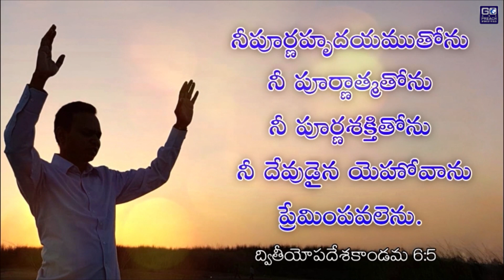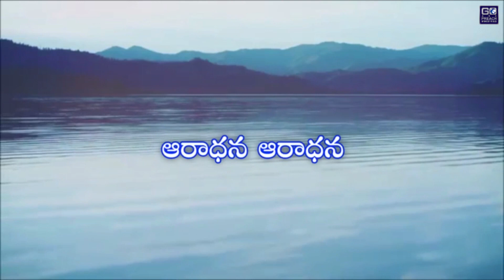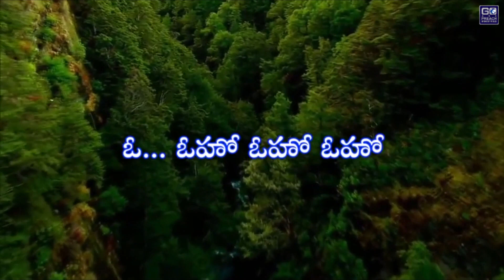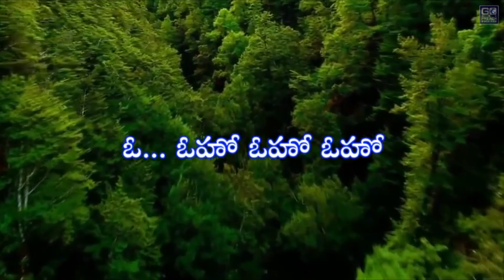నిన్నే కీర్తించెదను, || You will be Glorified Lord [ New song, 2019, 12th July ]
ఈ పాటకు : రచన, స్వరకల్పన, గానం, సంగీతము చేసిన వారు బ్రదర్: అనిల్ నేతల గారు.
ఫ్లూట్ : సమూయేలు నేతల గారు

నిన్నే కీర్తించెదను
ఘనపరచెదను
ఆరాధించెదను అధికముగా

నిన్నేప్రేమించెదను
పూర్ణ బలముతో
పూర్ణ మనసుతో అధికముగా

ఆరాధన ఆరాధన ఆరాధన నీకే
ఓ... ఓహో ఓహో ఓహో

కొండలలో లోయలలో జలములలో
నేను వెళ్ళినప్పుడు
సముద్రములో ఎడారిలో మార్గములో
నేను వెళ్ళినప్పుడు

నన్ను మరువవు నన్ను విడువవు
నన్ను కాపాడినావు

నిన్నే కీర్తించెదను
ఘనపరచెదను
ఆరాధించెదను అధికముగా

నిన్నేప్రేమించెదను
పూర్ణ బలముతో
పూర్ణ మనసుతో అధికముగా

శోధనలో  బాధలలో శ్రమలలో నేను ఉండినప్పుడు
వేదనలో రోగములో ఒంటరిగా నేను ఉండినప్పుడు

నన్ను ఆదరించి నన్ను చేర్చుకొని నన్ను బాగుపరిచినావు

నిన్నే కీర్తించెదను
ఘనపరచెదను
ఆరాధించెదను అధికముగా

నిన్నే ప్రేమించెదను
పూర్ణ బలముతో
పూర్ణ మనసుతో అధికముగా